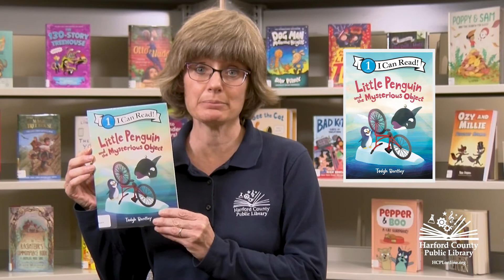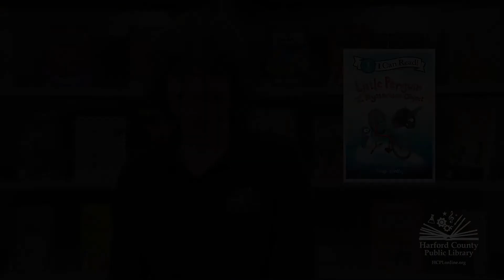Grades K - 2 Book Bites: Little Penguin and the Mysterious Object by Tadgh Bentley